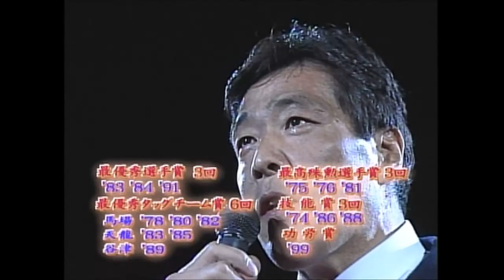Jumbo Tsuruta retirement ceremony (March 6, 1999)